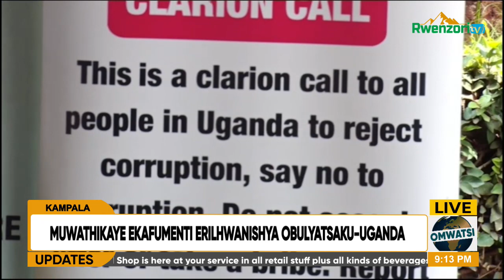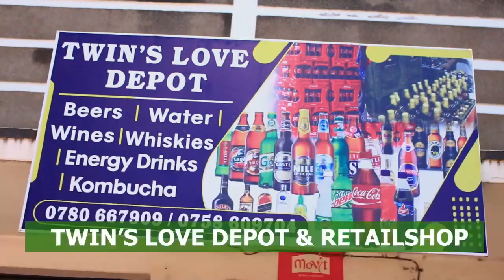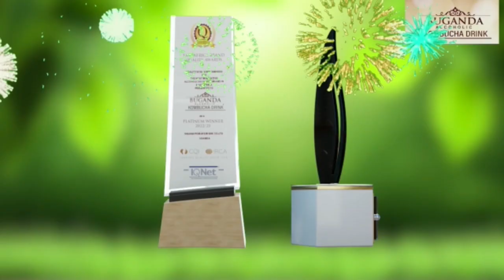Omwatsi 12 July 2023 09 03 45 PM